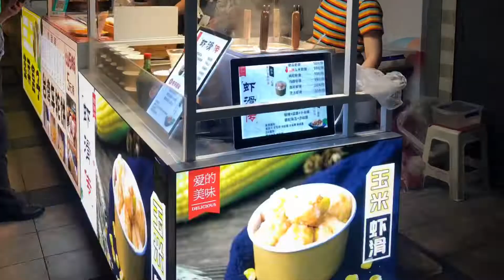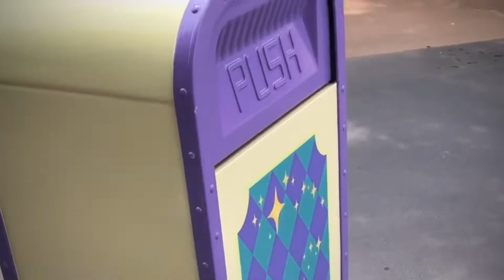Asia Trip 2019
China
Beijing
-Tiananmen Square
-The Forbidden City
-Beijing Hutongs
Xian
-Terracotta Warriors and Horses
Chengdu
-Research Base of Giant Panda Breeding
Hong Kong
-Tim Ho Wan (Michelin Star)
-Disneyland HK